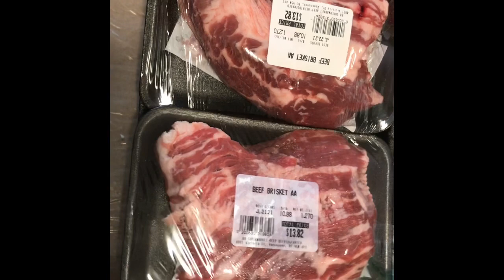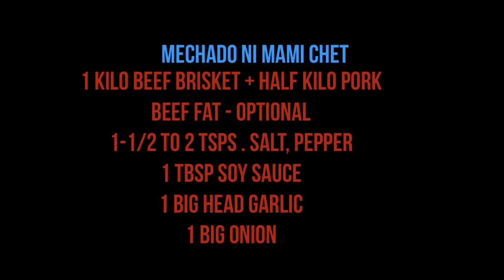BRAISED BEEF PINOY-STYLE na turo ni MAMI CHET ! ASAN NA ANG KANIN ?